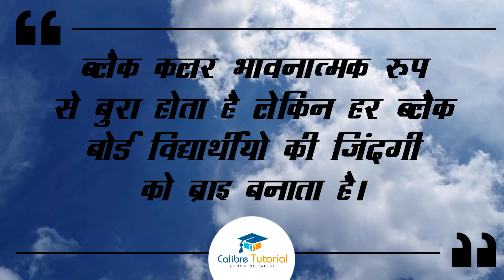Prerna quotes in Hindi | Motivation speech |Motivation video | Calibre Tutorial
प्रेरणा | प्रेरक उद्धरण | Motivation | Calibre Tutorial